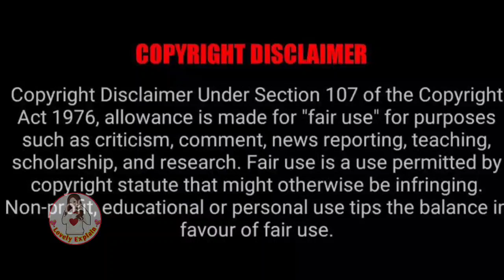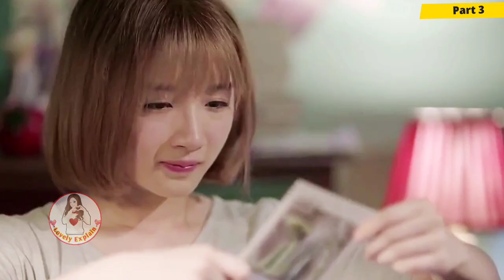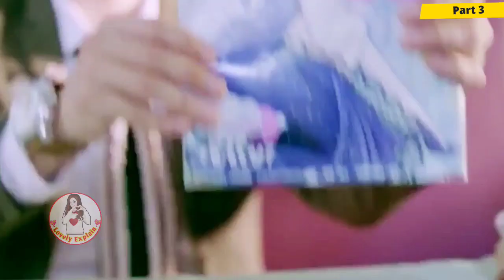Handsome Rich Prince trying to please his Princess but she is so angry....Part 3/lovelyexplain